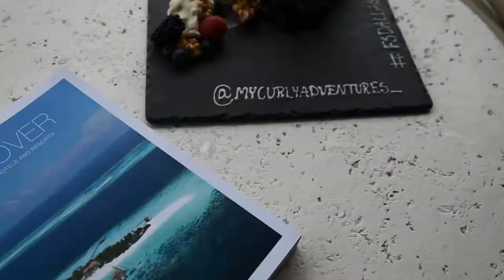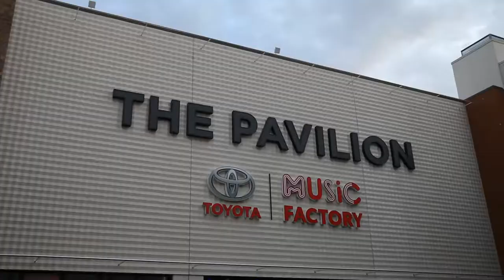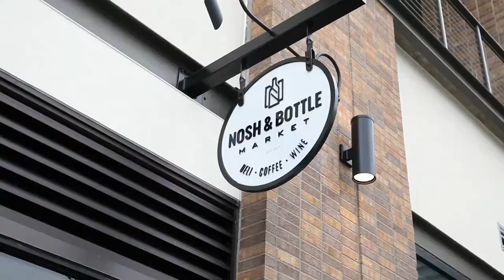Irving Texas Weekend Getaway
Join MyCurlyadventures on a DFW romantic weekend getaway in Irving Texas including an Italian Gondola ride, a night at the Four Seasons Resort & Club in Las Colinas, a food tour around the world, and more!